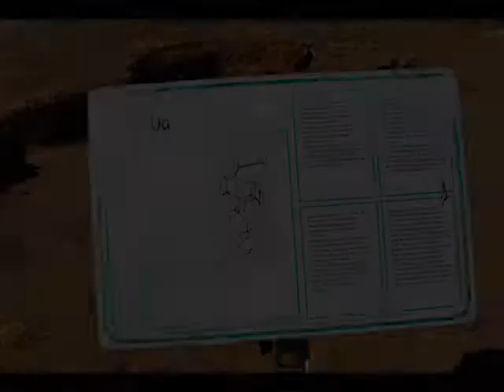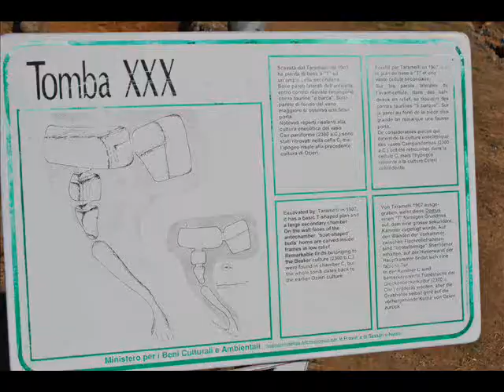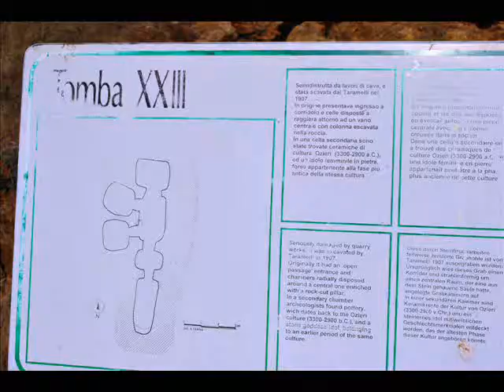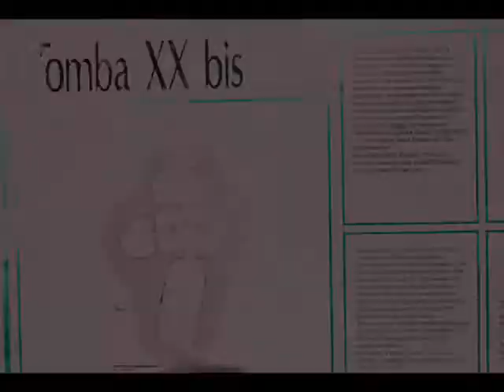..Alghero...la necropoli di Anghelu Ruju ....wmv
...per quanto consentito, una rapida escursione nella necropoli di Anghelu Ruju...a brevissima distanza da Alghero.